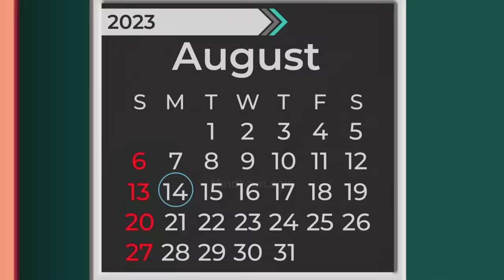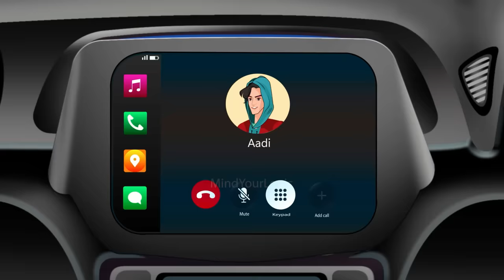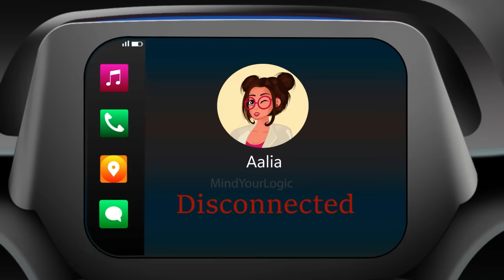Short Film - Attack On Taj Hotel | Podupu kathalu | Riddles in Telugu